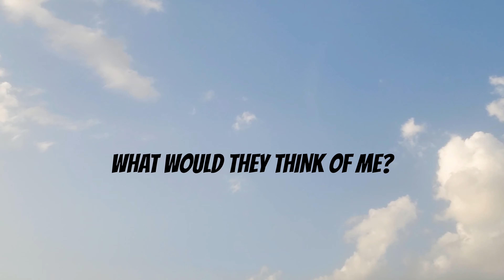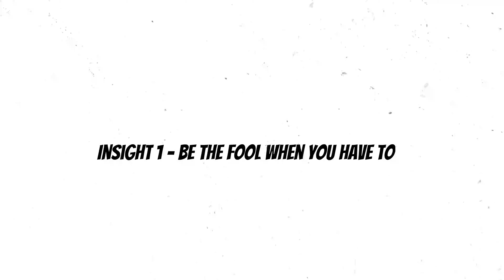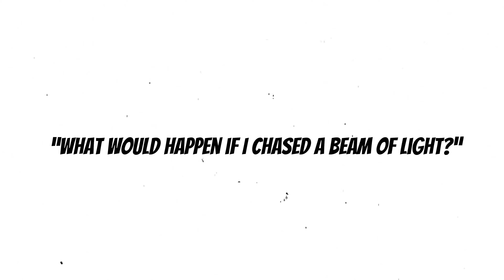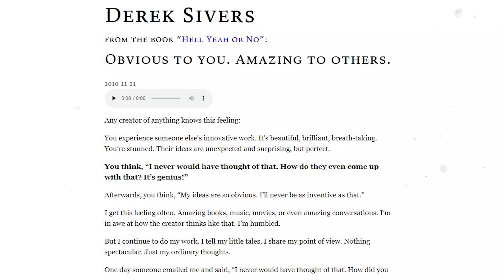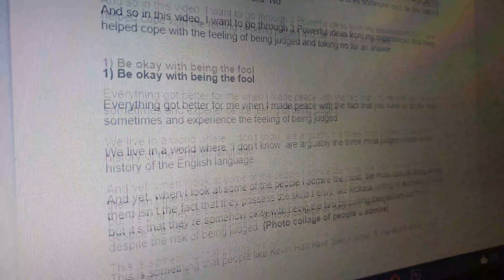For The People Who Fear Being Judged In Life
With Love,